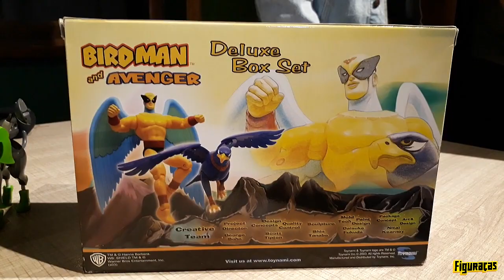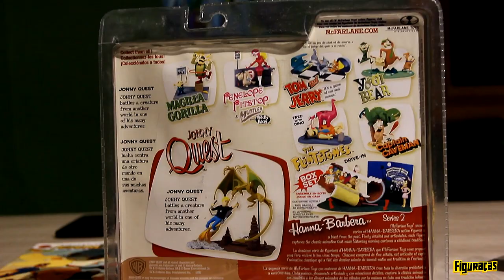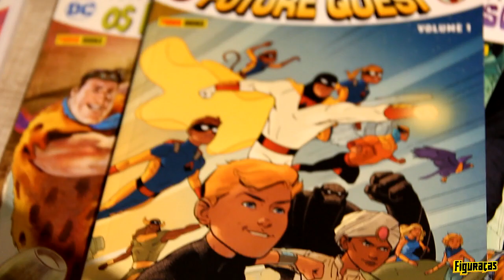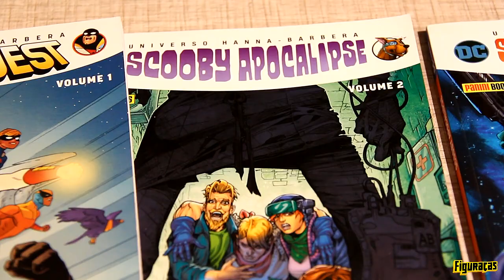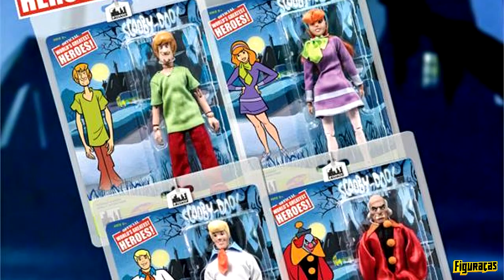FIGURAÇAS #165 - COLEÇÕES HANNA BARBERA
Novamente na LE Burguer, trazemos nessa edição um pouco das coleções baseadas nos personagens de Hanna Barbera, contando com a participação de Eder "Fisk" Pegoraro, Sidnei "Santista" Sales e Anderson "Borgo" Guarda. Muita nostalgia e saudosismo garantidos!

Nossa página no Facebook está fora do ar e sem previsão para retorno, pois é preconceituosa, violenta e está em desconformidade com as normas, segundo alguns ovomaltinos do mundo atual. Mesmo assim, continuamos causando discórdia no You Tube, Instagram, Twitter e Tinder.

Agradecemos:
- Aos nossos caros convidados;
- Aos amigos que nos apoiam e nos acompanham;
- À LE Burguer, pela paciência conosco.